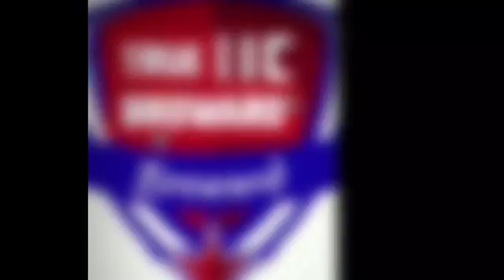Doreen Inkeles at Broward Democrat Party meeting